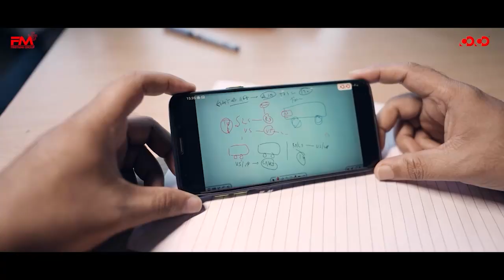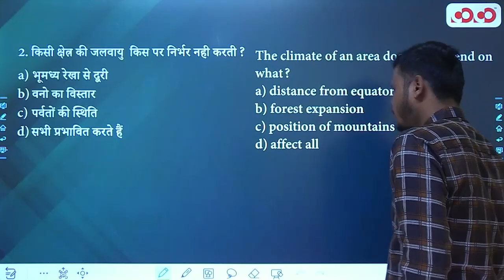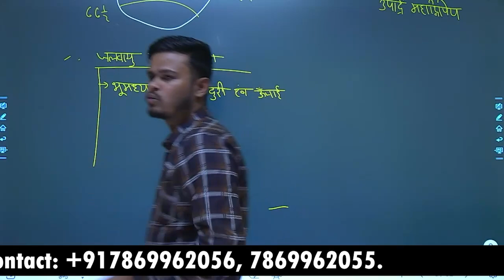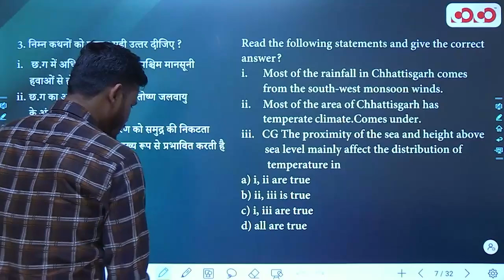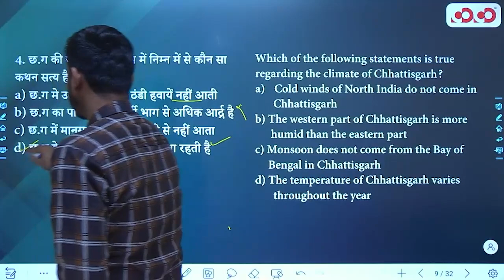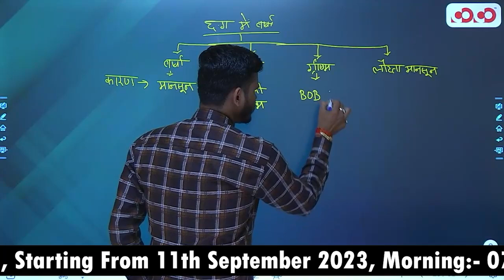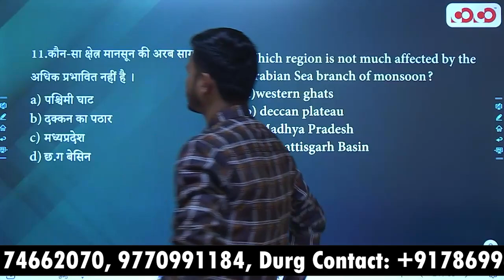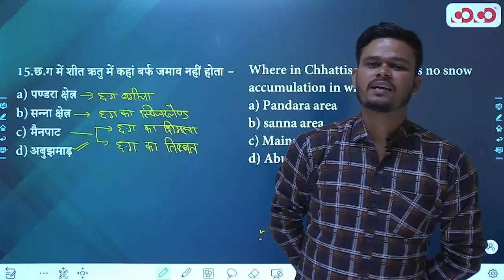Climate, Season and Rain of CG | Lec - 8 | Target on Prelims (TOP) MCQ Series | Vinay Sir